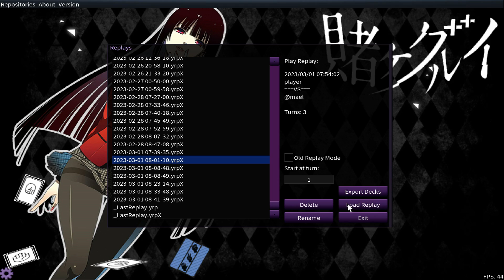(YGOPRO)new Gate Guardian deck, Gate Guardian Combined, Maze of Memories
* YGOPRO * EDOPRO *Yu-Gi-Oh! Master Duel ]

MAZE-EN003 Gate Guardian Combined
Level 12 DARK Warrior Fusion Effect Monster
ATK 3750
DEF 3400
Materials: “Sanga of the Thunder” + “Kazejin” + “Suijin”
Must be Special Summoned (from your Extra Deck) by banishing the above cards from your hand, field, and/or GY. When your opponent activates a card or effect that targets a card(s) you control (Quick Effect): You can negate that effect, and if you do, destroy that card. You can only use this effect of “Gate Guardians Combined” thrice per turn. If this face-up Special Summoned card in its owner’s control leaves the field because of an opponent’s card: You can Special Summon 1 level 11 or lower “Gate Guardian” monster from your Deck or Extra Deck, ignoring its Summoning conditions.

new Gate Guardian deck, Gate Guardian Combined, Maze of Memories
deck

music
*ONLAP - The Awakening [HD]